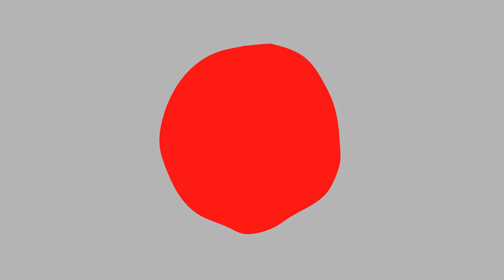JAYSON TATUM posts 44 POINTS, KYLE LOWRY Makes Unbelievable Shots in the Clutch..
Jayson Tatum and Kyle Lowry battle it out in TD Garden. I fall apart in the 4th quarter as the Chiefs game diverts my attention in crunch time.
Kyle Lowry: 35PTS, 10ASTS, 1REB
Fred VanVleet: 22PTS, 4ASTS, 2REBS
Pascal Siakam: 22PTS, 12REBS

Jayson Tatum: 44PTS, 9REBS
Jaylen Brown: 19PTS, 6REBS, 4ASTS
Kemba Walker: 17PTS, 3REBS, 2ASTS

I share the latest MLB offseason trades, signings, and news on both my Twitter and Instagram.